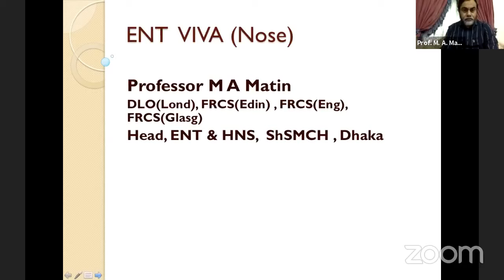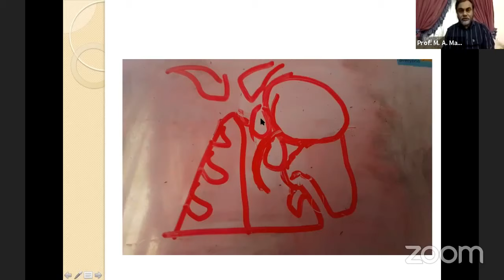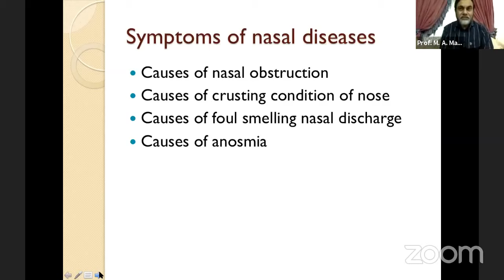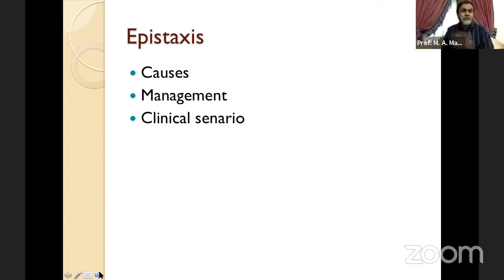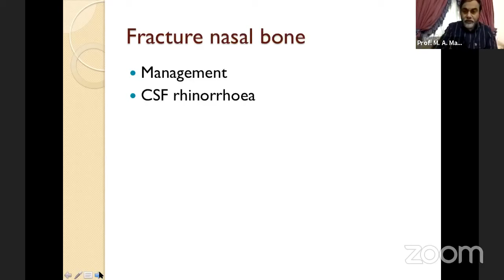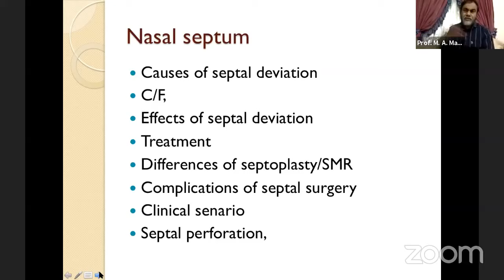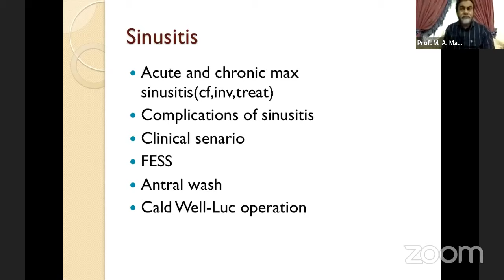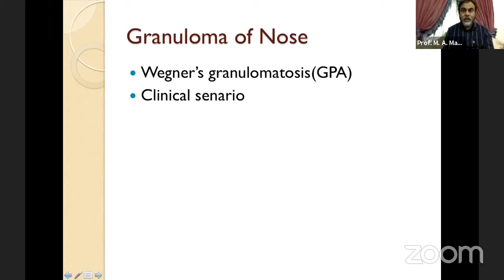ENT Viva Final Prof Preparation | Nose (Part 1)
Topic: ENT Viva Final Prof Preparation | Nose

Mentor: Professor Dr. M A Matin
MBBS, DLO (London), FRCS (Edin)
FRCS (Eng), FRCS (Glasg)
Professor & Head of Department of
ENT & Head Neck Surgery,
ShSMCH, Dhaka.

Join Axis Medical School:
You Tube: AxisMedicalSchool
Goole+: AxisMedicalSchool